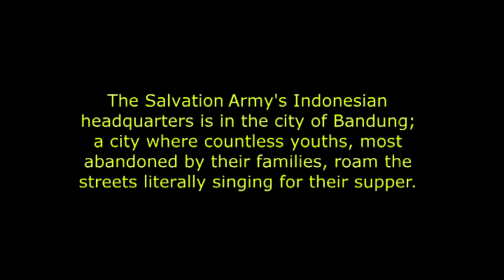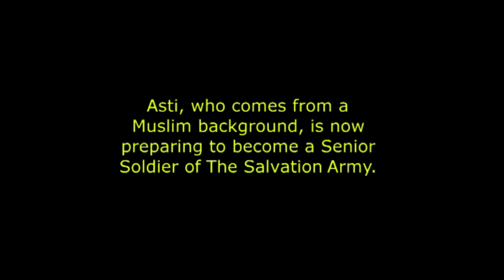Self Denial Appeal 2009 - Close Enough to Touch - Bandung, Indonesia